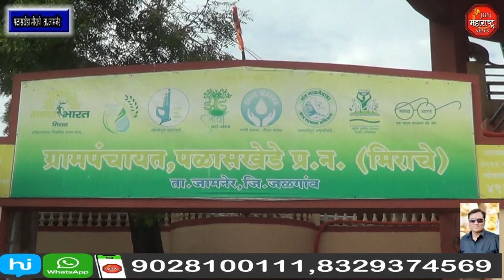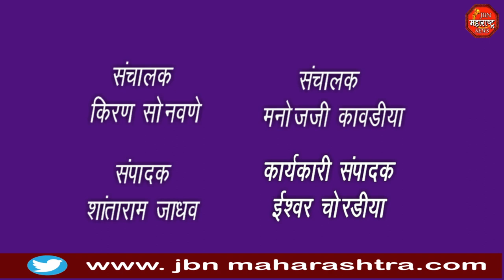महाराष्ट्र दिनी राबविले स्वच्छता अभियान